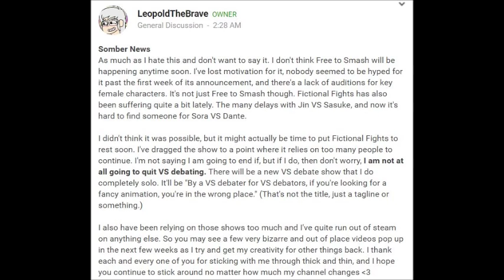Everything's Changing. FICTIONAL FIGHTS/Channel Update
And who can say where the road goes where the blah blah blah blah blah.